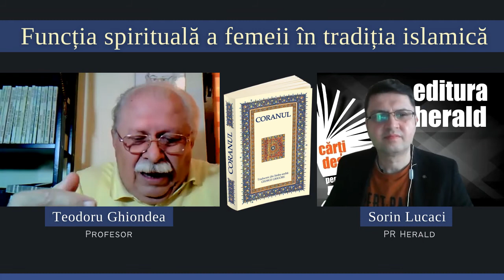Teodoru Ghiondea - Femeile din Coran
Subiectul femeilor în Islam a fost supus de-a lungul timpului multor controverse și erori de interpretare. Însă la nivel spiritual, eternul feminin a constituit întotdeauna o modalitate de a înțelege corect raportul cu divinitatea. Pentru a înțelege mai multe despre rolul pe care femeia l-a îndeplinit de-a lungul secolelor în tradiția islamică, profesorul Teodoru Ghiondea ne-a oferit câteva lămuriri, pornind de la versetele Coranului, textul sacru al musulmanilor.

Toate marile religii ale lumii se bazează pe cărți fondatoare, care sunt texte de revelație în sensul larg al cuvântului. Caracteristic Islamului este faptul că a scos în evidență originalitatea absolută a unui Dumnezeu care nu se manifestă numai prin minunile lumii create, ci și printr-un cuvânt - „Coranul" - adresat omului, care-i devine astfel apropiat.

Pentru musulmani, „Coranul" nu este numai cartea sacră emanată direct de la divinitate – definită în mod curent ca o sumă de principii în care se crede, o sinteză de precepte etice, o normă de viață spirituală, un codice civil care răspunde problemelor vieții cotidiene –, ci o realitate pregnantă, cu o semnificație profundă și misterioasă, "o inimitabilă simfonie ale cărei sunete îi mișcă pe oameni până la lacrimi sau ii duce pe culmile extazului", cum spunea unul din traducătorii Coranului în engleză. În acest spirit, „Coranul" este considerat a fi însuși Cuvântul lui Dumnezeu.